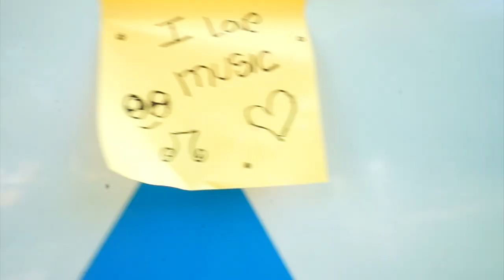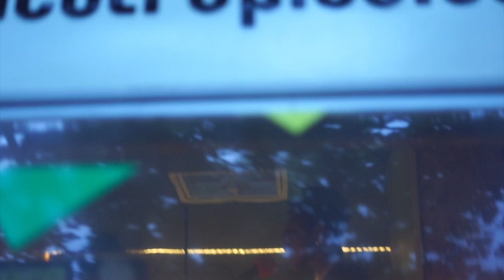La COSA en San Sebastián de los Reyes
La COSA, Centro Organizado de Sonido Ambulante, del colectivo Chico-Trópico paró dos días en los Veranos Culturales de San Sebastián de los Reyes, generando dos jornadas de música y experimentación y convivencia comunitaria memorables. El primer día, 24 de junio de 2023,  se realizó una canción del verano y varios intentos y experimentos en en la piscina Dehesa Boyal, el resultado, entre otros, fue la canción La avispa, que compusieron e interpretaron multitud de niñas y niños. El segundo día, 1 de julio de 2023, se armó una jornada extraordinaria de creación comunitaria en el parque de La Marina: se grabaron muchas canciones, cuentos, experimentos sonoros y hubo momentos muy genuinos de música y hermandad a pie de calle.
¡Gracias Sanse Cultura y gracias vecindad! Ojalá volver pronto